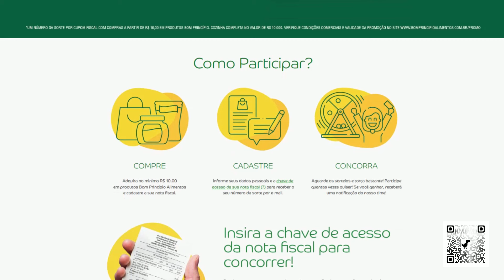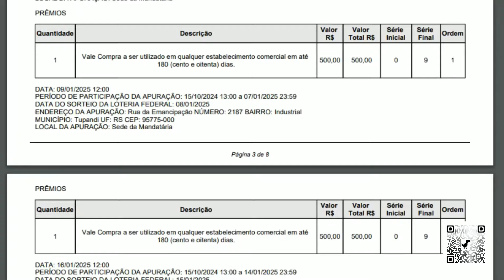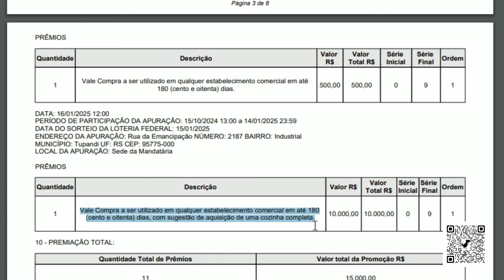PROMOÇÃO SEU MELHOR MOMENTO COM BOM PRINCÍPIO (14/01/2025)